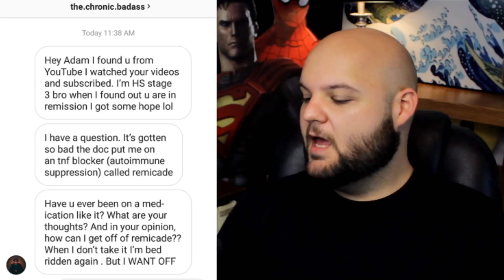Should you STOP taking Immune Suppressants?!? | Autoimmune VS Cancer Risk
In this video I go into depth of why certain people should STOP taking Immunosuppressants drugs and the disastrous effects they can have on our long term health!

I would like to add that it can be even more detrimental to abruptly stop taking certain medications, you should definitely consult with your functional medicine doctor before making any drastic changes!

If you have zero quality of life without these drugs-then this video is not about convincing you to stop taking them-I just wanted to share about possible alternatives that might be better for some people looking for a more natural approach.

Here's where you can support me personally!